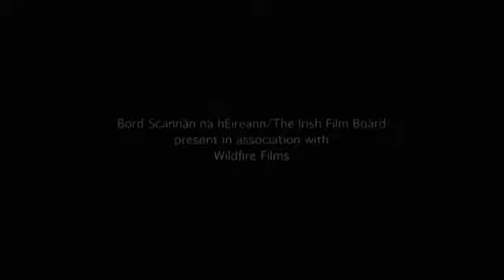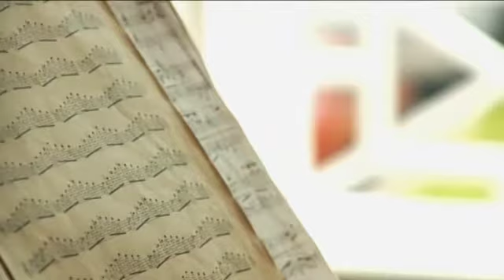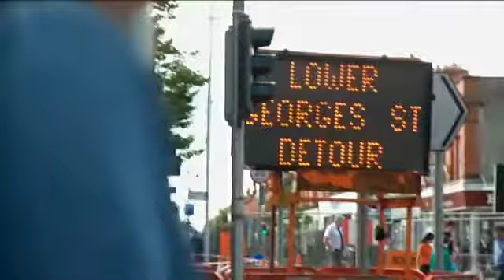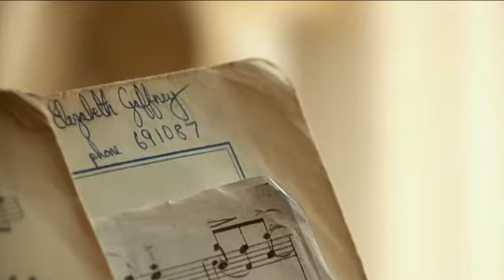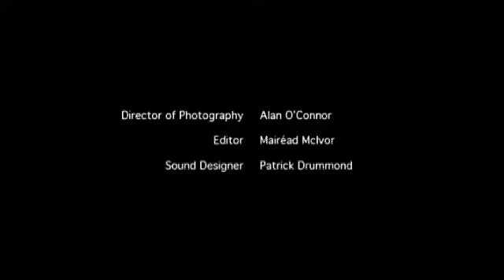Hearing Silence | Short Film | Real Shorts